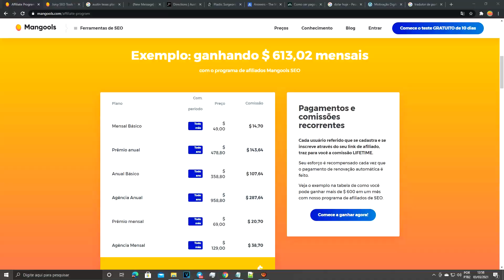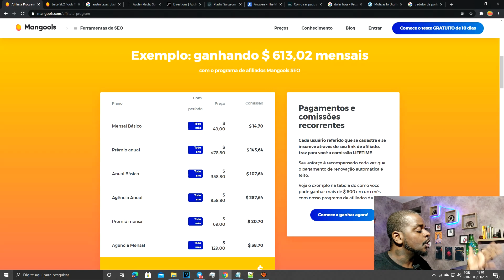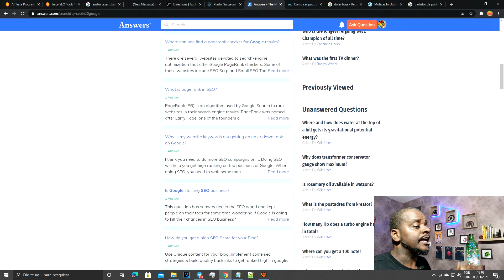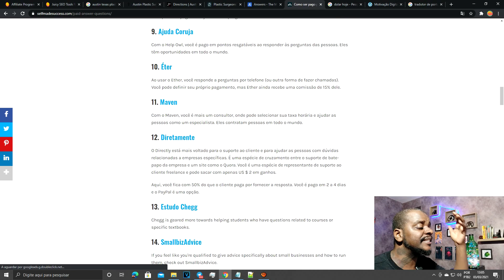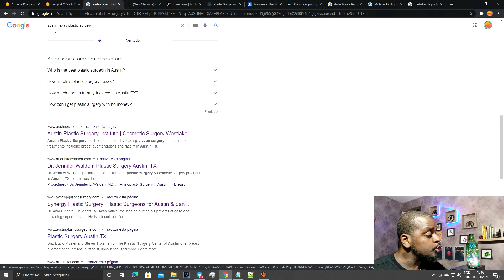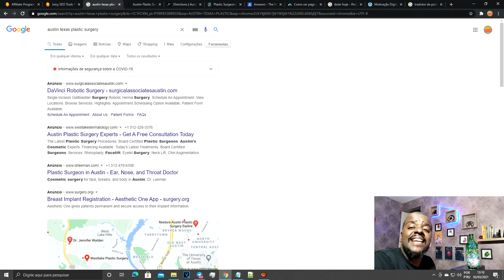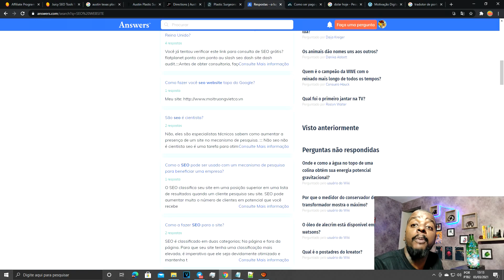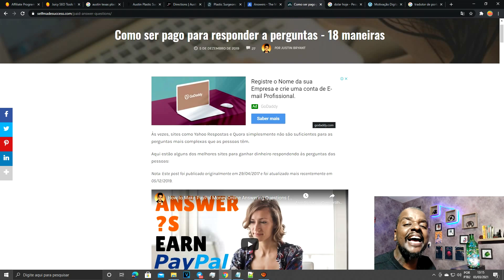JEITO FÁCIL: para ganhar dinheiro na internet 2021 | GANHE $1.337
Invista seu tempo caso realmente queira Ganhar dinheiro online de uma forma profissional é única nunca mencionado na internet.
Ganhar dinheiro online na internet requer dedicação, requer aprender as principais técnicas que realmente funcionam.
Ganhar dinheiro na internet 2021 para que possa ter uma renda extra na internet consiste vai ser a sua meta com este vídeo.
Venha e aprenda a ganhar dinheiro na internet 2021 com o Google e conquiste formas de ganhar dinheiro online.

00:00 - Entenda o Processo de SEO DO GOOGLE e fature hoje
00:09 - Veja o valor dos seu ganhos
00:25 - Meus resultados com meu blog usando a tecnica do video.
04:37 - Encontrando um grupo de pessoas para ganhar $613 garantido
06:35 - Lista para conhecer as 18 empresas de respostas
10:54 - Encontrando as pessoas(GATILHOS MENTAIS)

❌𝗜𝗠𝗣𝗢𝗥𝗧𝗔𝗡𝗧𝗘: 𝗜𝗦𝗘𝗡𝗖̧𝗔̃𝗢 𝗗𝗘 𝗥𝗘𝗦𝗨𝗟𝗧𝗔𝗗𝗢𝗦 ❌

Este vídeo é apenas para fins educacionais e de entretenimento.
Não há garantia de que você ganhará dinheiro usando as técnicas e ideias mencionadas neste vídeo.